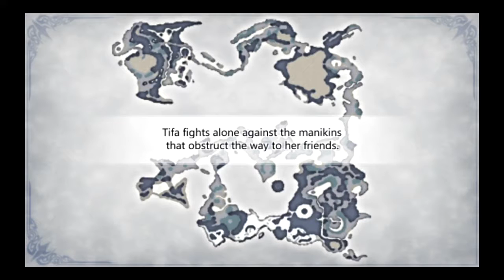I love Tifa!~Dissidia Duodecim Final Fantasy #11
Hey guys! Welcome back to Dissidia Duodecim on PSP! In this episode, we beat Exdeath, and start Tifa's chapter.